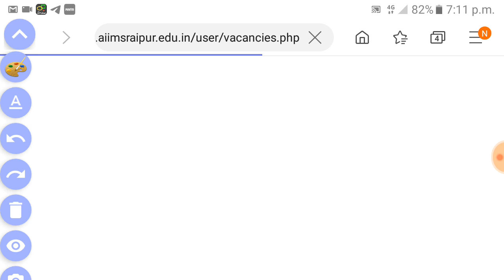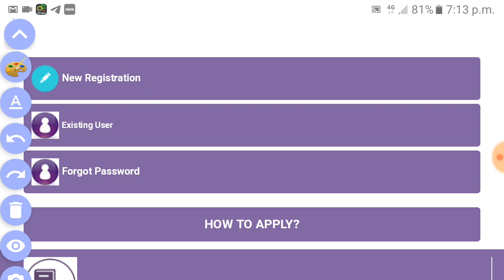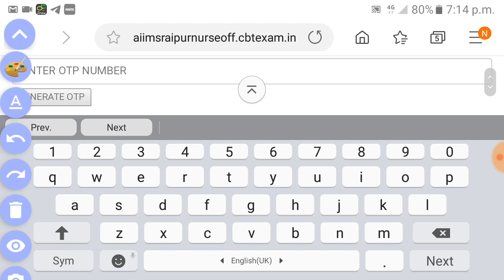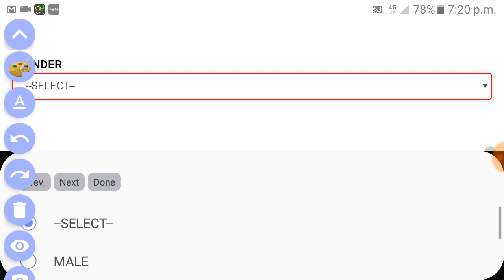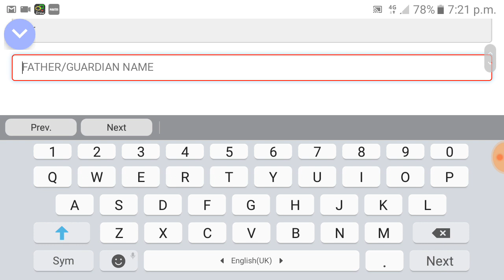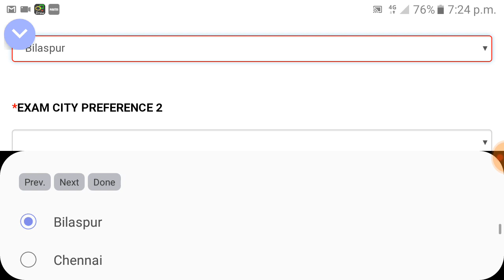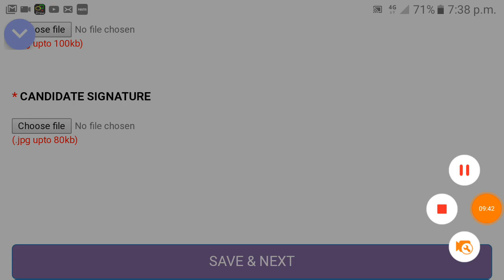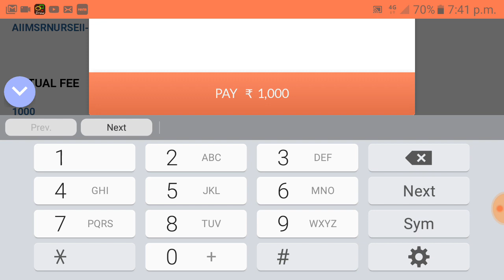How to apply aiims raipur staff nurse grade 2 step